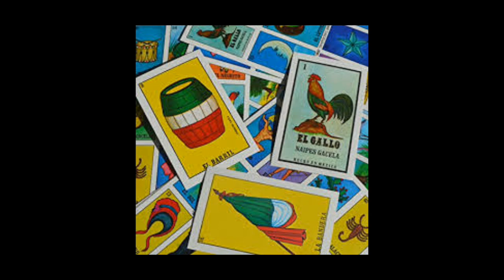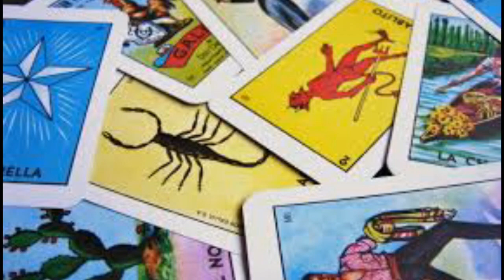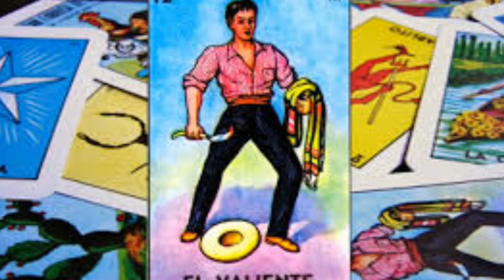Lotería mexicana su historia...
QUANAS-TV ...HISTORIAS, LEYENDAS Información Y MAS...

DESDE GUANAJUATO GTO MEXICO..

PUEDES DESCARGAR Y COMPARTIR SI TE GUSTA ALGUN VIDEO DEL CANAL

.SALUDOS.